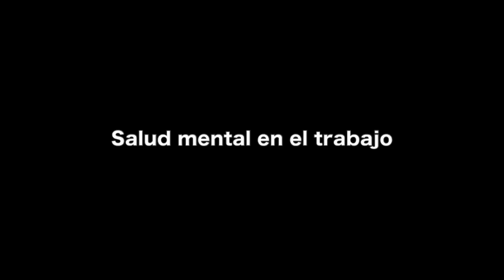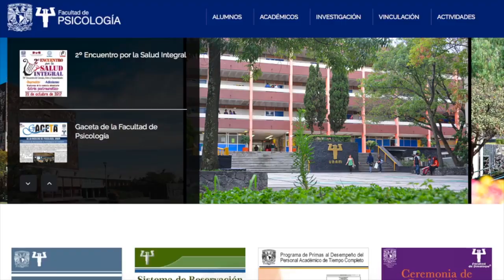La salud mental en el trabajo mejora el desarrollo del personal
Uno de cada cinco trabajadores en el mundo sufre de algún problema de salud mental, de acuerdo con la Organización Mundial de la Salud. En un escenario más complicado, se considera que sólo uno de cada 10 recibe atención especializada.